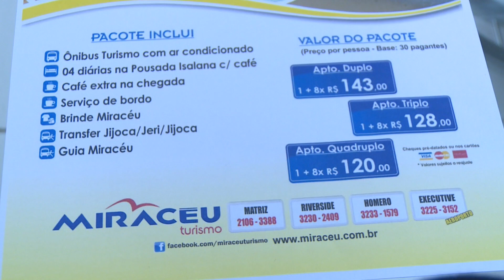Os destinos mais procurados pelos piauienses no Carnaval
Fevereiro de 2016 é o mês do Carnaval e em Teresina, as empresas de viagem já preparam pacotes especais para quem pretende viajar nos dias dedicados à Folia de Momo. Matéria para o Bom Dia Assembleia e Alepi TV.